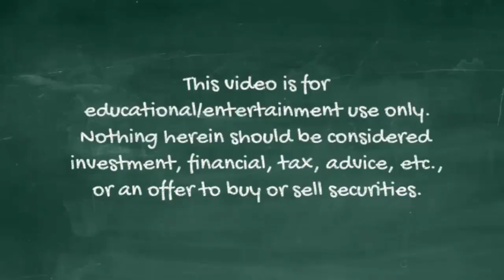Warren Buffett's Master Class On SILVER (1998 Q48 am)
Warren Buffett and Charlie Munger answer a question at the 1998 Berkshire Hathaway annual meeting about BRK's investment in silver. Berkshire accumulated a huge $1bn stake, which had many wondering what his thought process was. Here Buffett explains Berkshire's investment and some history.